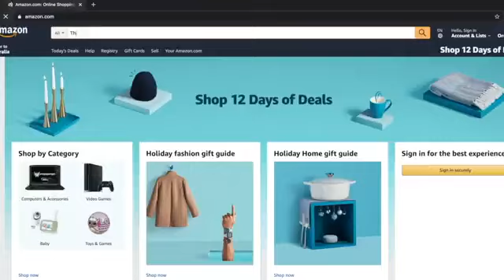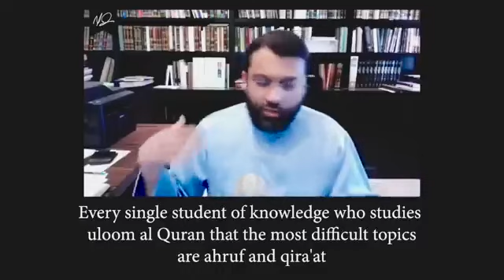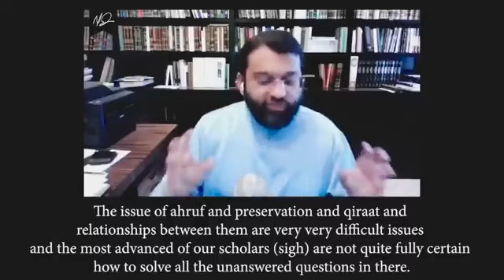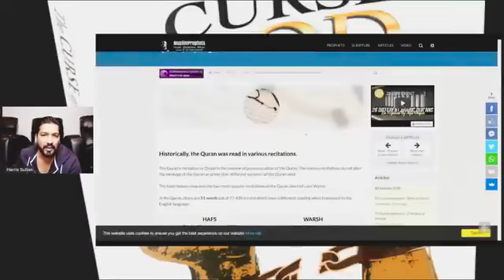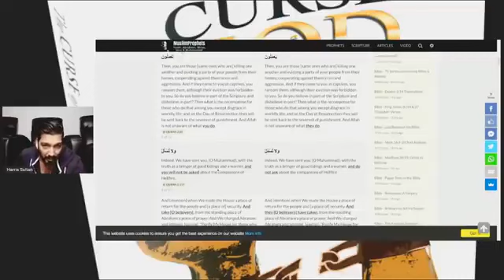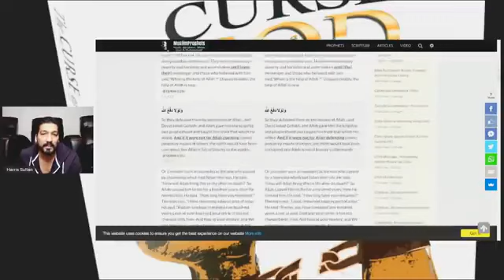Mohammed Hijab's deceit